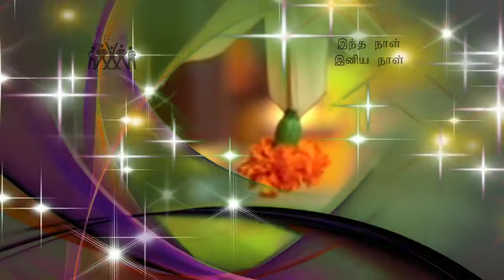இந்த நாள் என்ன சிறப்பு தெரியுமா? : செப்டம்பர்-2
உலக தேங்காய் தினம்!